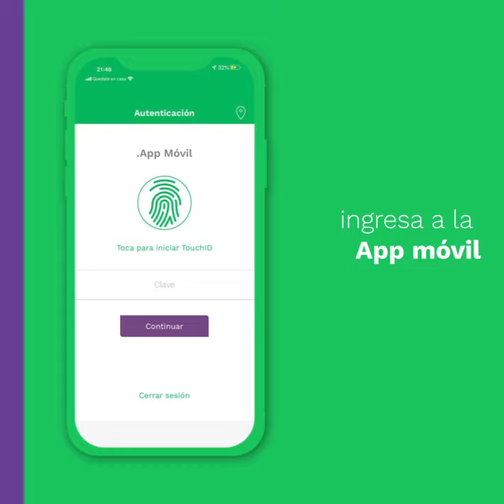Realiza tus pedidos con el BNB y la CBN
Queremos que te quedes tranquilo en casa, por eso ahora puedes pagar con QR desde tu App Móvil todos los pedidos que hagas del portafolio de CBN: Pepsi, 7UP Bolivia, Maltín Bolivia, Paceña Sin Alcohol, Oriental Mirinda, Guaraná Antarctica BO, Gatorade Bolivia y H2Oh Bolivia.